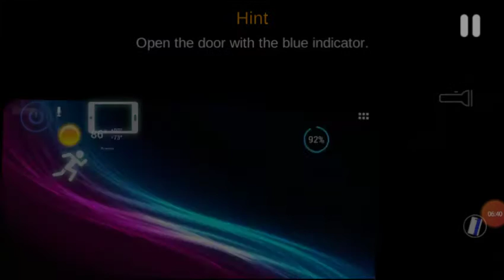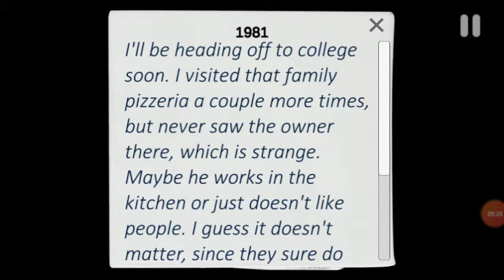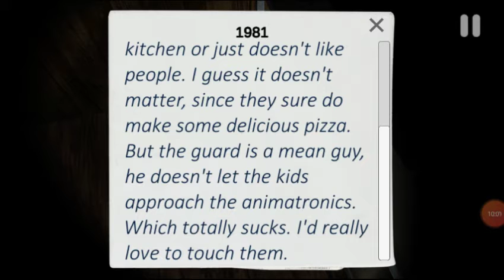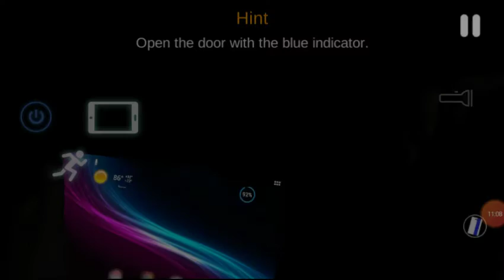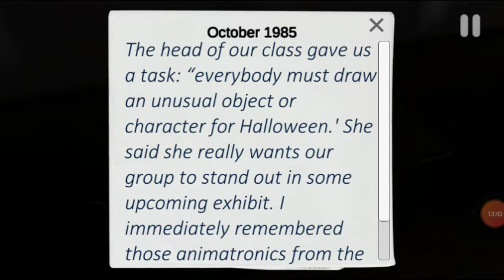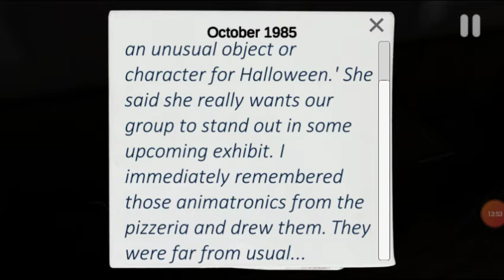WHERE DO I GO?? ||Case animatronics|| Part 2